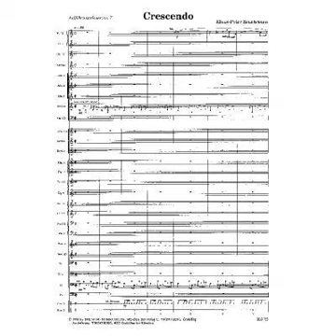Klaus Peter Bruchmann Crescendo (Bavarian Radio SO Robert Hanell)